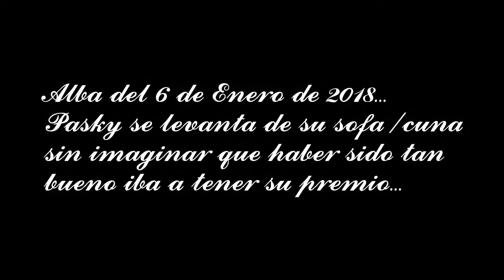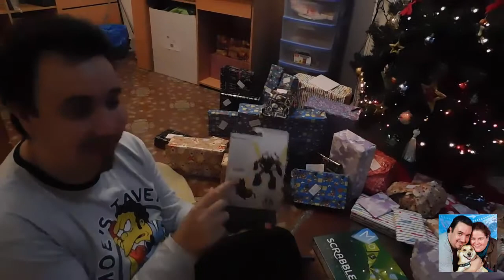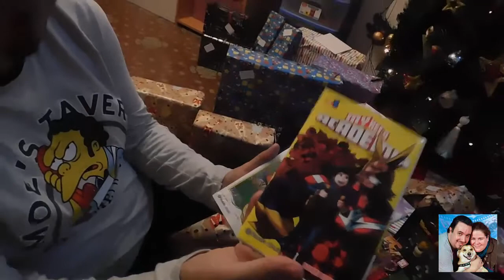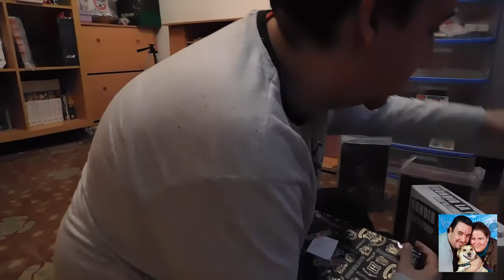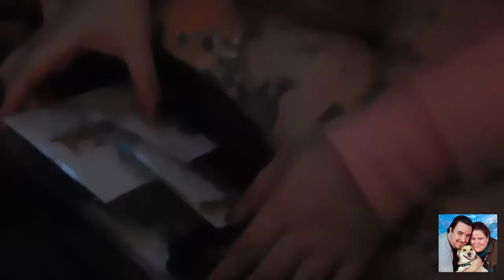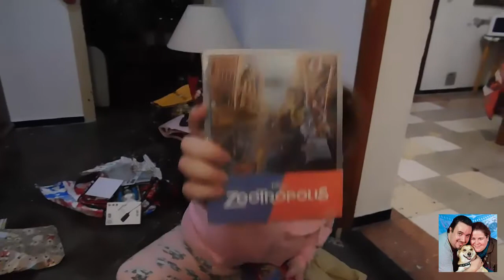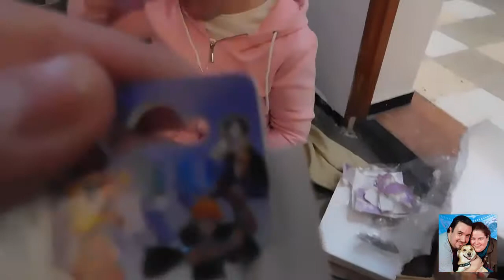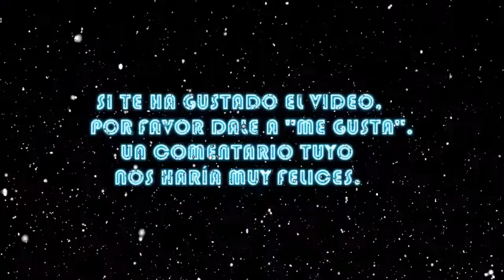¡FELICES REYES MAGOS 2018! ¡ESTE AÑO TAMBIÉN HEMOS SIDO BUENOS!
¡Nuestros segundos Reyes Magos con vosotros!